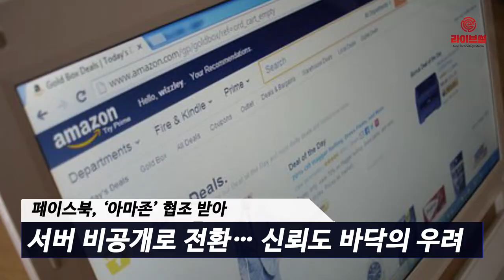[라이브썰] 페이스북, 또 털렸다 ‘해커 놀이터’ 전락했나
계속되는 개인 정보 유출과 가짜 뉴스 유통 등 지난해부터 바람 잘 날 없었던 페이스북이 또다시 사고를 저질렀습니다.
이번에는 5억4000만 건 이상의 각종 사용자 정보를 아마존웹서비스(AWS) 서버를 통해 유출한 것입니다.

3일(현지시간) 블룸버그통신 등 미국 주요 매체에 따르면 사이버 보안 업체 업가드 연구진은 블로그를 통해 아마존 클라우드 서버 컴퓨터에서 누구나 접근 가능하도록 관련 정보가 저장됐다고 밝혔습니다. 외부 공격인지 내부 소행인지는 알려지지 않았지만 사실상 페이스북 보안 관리의 허술한 체계를 적나라하게 보여준 셈입니다.

해당 정보는 이용자 댓글이나 좋아요 표시한 게시물이나 그룹, 이름, 페이스북 계정과 비밀번호, 지인, 접속 위치 등이 포함된 것으로 알려졌습니다. 데이터 용량만 146GB에 달하는 방대한 양입니다. 해당 정보들은 멕시코 소재 미디어 기업 ‘컬투라 콜렉티바’에 입수되기까지 했습니다.

연구진은 페이스북에 통합된 앱 ‘앳 더 풀’ 계정을 통해서도 각종 정보들이 AWS 서버에 저장됐다고 밝혔습니다.
노출된 정보는 페이스북 계정과 좋아요를 누른 항목, 관심 있는 영화나 책 등과 앳 더 풀 계정 비밀번호 2만2000여 개로 나타났습니다.

페이스북은 이러한 사실이 공개된 후 아마존의 협조를 받아 해당 정보가 담긴 서버를 비공개 전환한 것으로 전해집니다.
그동안 여러 번의 보안 사고로 회원 신뢰도가 바닥에 떨어진 페이스북은 이번 사건으로 최악의 수순을 밟는 것은 아니냐는 우려까지 나옵니다.

페이스북은 지난해 10월 해킹으로 3000만 명 이상의 개인정보가 유출된 바 있습니다. 국내도 예외가 아니었습니다. 당시 국내 회원 3만5000여 개 계정 정보가 유출됐습니다.

페이스북 대변인은 이번 사건에 “회사의 정책은 사용자 개인정보를 일반에 공개되는 데이터베이스에 저장하도록 허용하지 않는 것”이라는 입장만 밝힐 뿐 공개적인 사과는 하지 않았습니다.